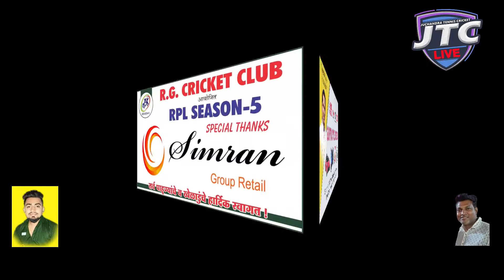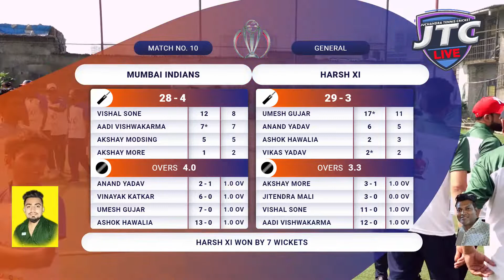DAY 1 || MATCH NO 10 || HARSH XI VS MUMBAI INDIANS || RPL SEASON 5